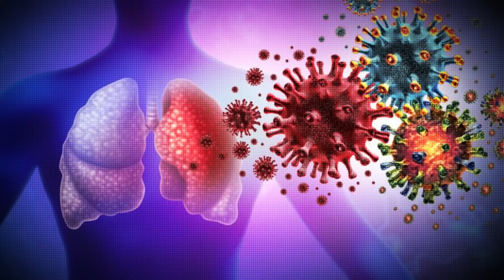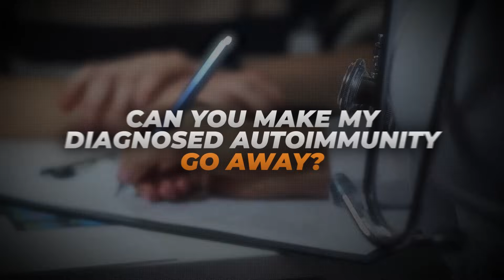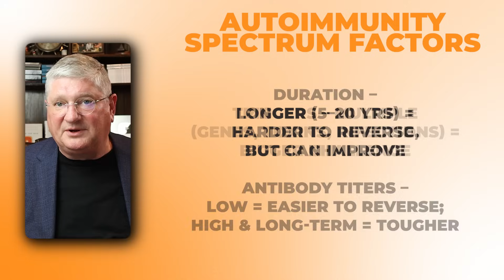#1 Absolute Best Way to Reverse Auto-Immune Disease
Confused about autoimmune diseases? Get expert tips on managing your condition and explore the role of your immune system. Learn about the autoimmune diet and how integrative medicine can support you, especially if you are living with chronic illness day in the life or rheumatoid arthritis and other immune disorder.

CHAPTERS

00:00 Facing an Autoimmune Diagnosis
01:16 Can Autoimmunity Be Reversed?
02:11 Genetic Factors and Epigenetics
03:12 Infections as Triggers (COVID, EBV, Lyme)
04:44 Environmental Toxins and Autoimmunity
05:23 Can Autoimmunity Go Away?
06:50 Spectrum of Outcomes: Mitigation to Reversal

Helpful Links